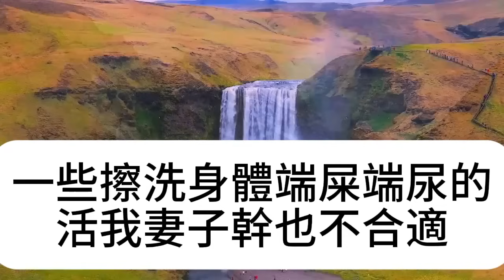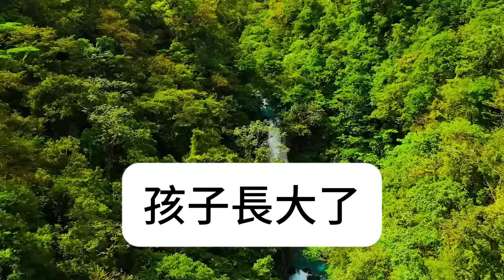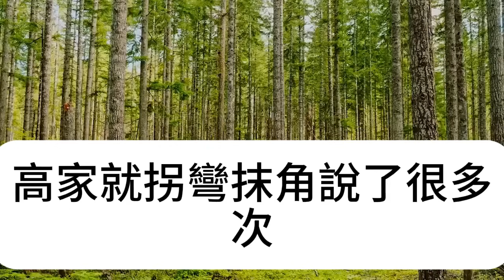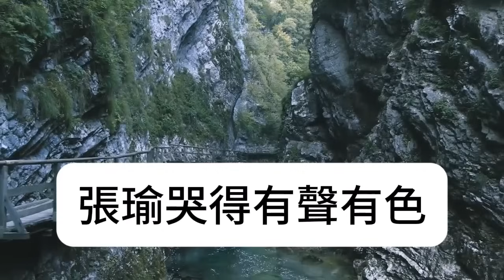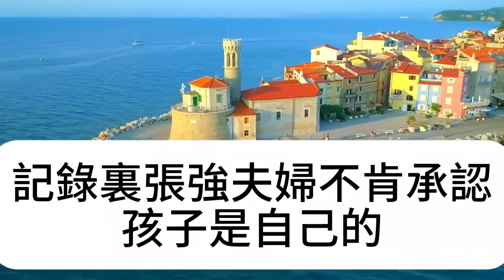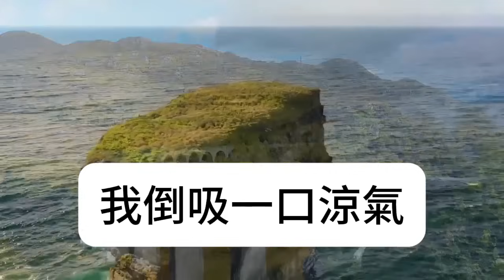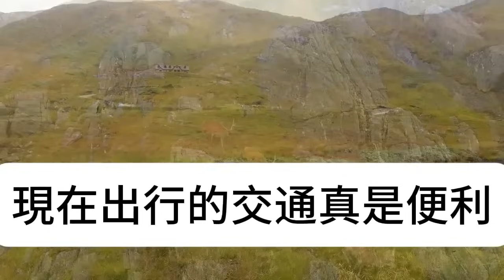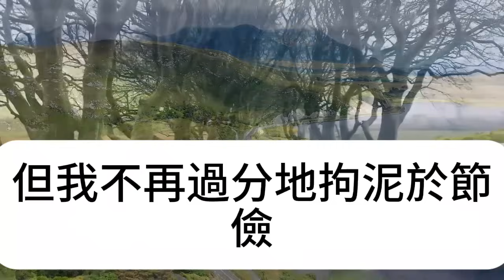父親死前想吃豬肉，兒子嫌煩女婿連夜買來，吃完後父親留下一盒子，女婿打開後所有人傻眼了#淺談人生#民間故事#孝顺#儿女#讀書#養生#深夜淺讀#情感故事#房产#晚年哲理#中老年心語#養老#小嫺說故事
父親死前想吃豬肉，兒子嫌煩女婿連夜買來，吃完後父親留下一盒子，女婿打開後所有人傻眼了#淺談人生#民間故事#孝顺#儿女#讀書#養生#深夜淺讀#情感故事#房产#晚年哲理#中老年心語#養老#真實故事#兒女的故事#小嫺說故事#遗产#赚钱#人生